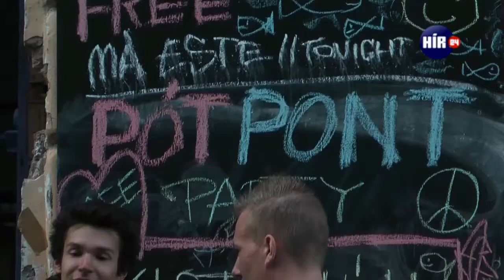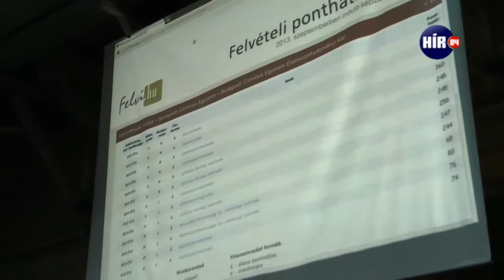Ponthatár várás a Fogasházban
Optimizmus és sikeres felvételi jellemezte azokat a fiatalokat, akik a Fogasházban várták a ponthatárok kihirdetését. Mi egy olyannal sem találkoztunk a helyszínen, akit ne vettek volna fel valahová. Ettől persze még nyilván volt ilyen is..